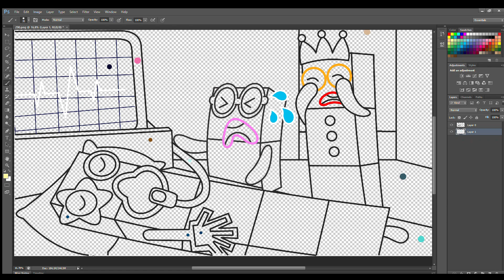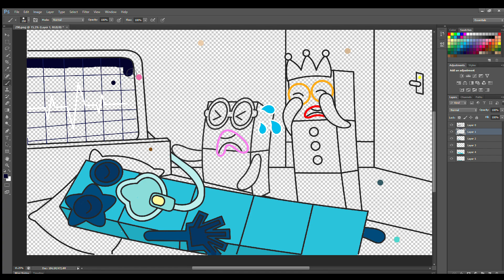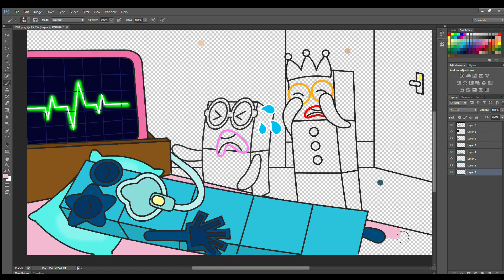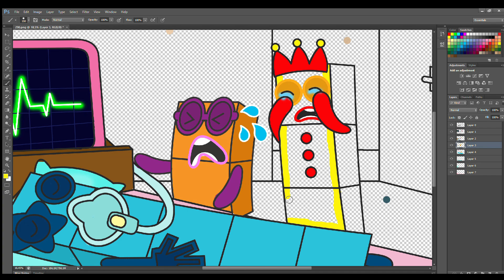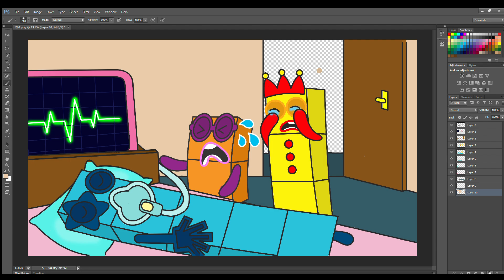Will The Numberblocks 2 and 3 Cure Their Sick Friend? - Numberblocks Fanmade Coloring Story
Numberblocks 2 and 3 Crying in the hospital, NB 5 in a coma! Will The Numberblocks 2 and 3 Cure Their Sick Friend? - Numberblocks Fanmade Coloring Story